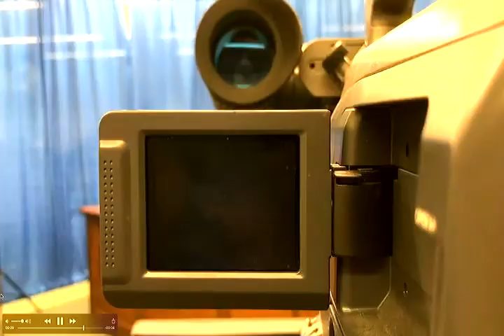LML 5 19